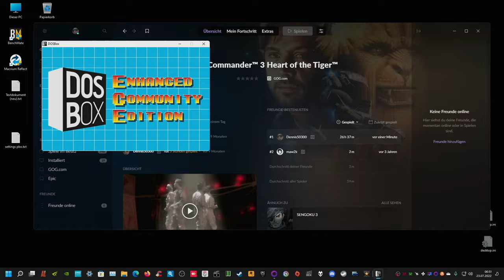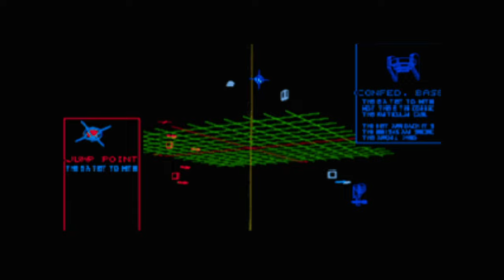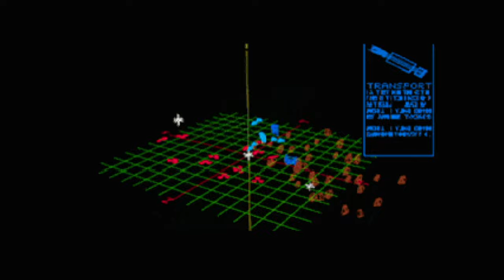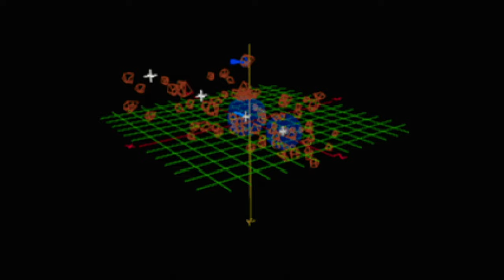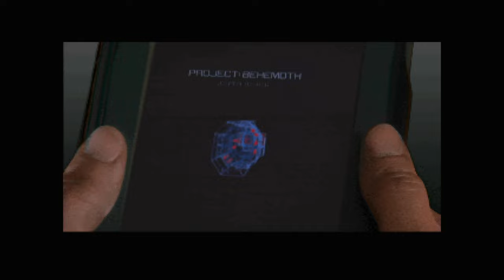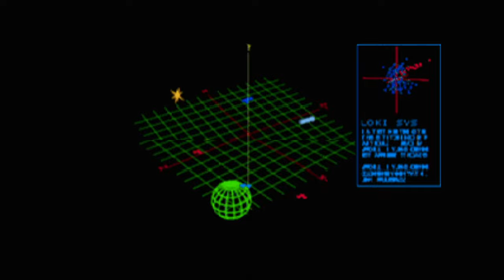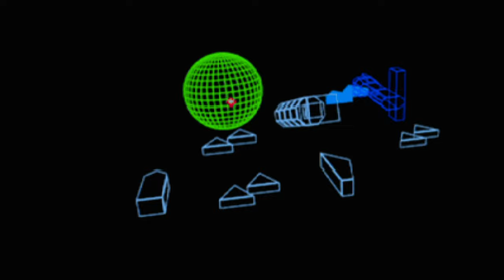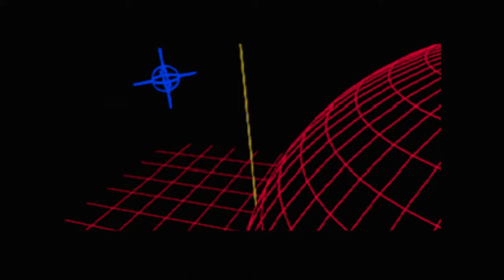wc3 auf "as" part 2